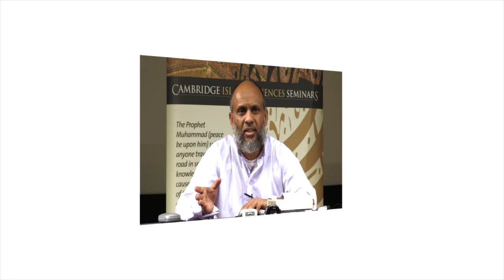Nukhbat Al-Fikar | Ibn Hajar Al-Asqalani on Science of Hadith | Shaykh Dr Akram Nadwi Seminar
Cambridge Islamic Sciences Seminars London Presents

Nukhbat al-Fikar fi Mustalaha Ahl-Athar

Chosen Thoughts on The Nomenclature of Hadith Specialists of Imam Ibn Hajar Al-Asqalani (773-852 AH)

Explained by Muhaddith Shaykh Dr Mohammad Akram Nadwi (Oxford)

Two Day Ijaza Seminar in London & Online Worldwide

Usul al-Hadith (principles of hadith) is a highly developed discipline in Islam. It deals with the methodology of source criticism of hadith. Many works dealing with this science have been produced since early period of Islam. Nuzhat al-Nazar Sharh Nukhbat al Fikar by Hafiz Ahmad ibn Hajar al-'Asqalani, the 9th/15th century hadith master, is a very famous text in this field. It is prescribed in the curriculum of every madrasah and hadith centre. This course will cover the study of Ibn Hajar's book with detailed commentary and practical examples from famous collections. Every student will receive a signed certificate and Ijazah from Shaykh Akram for the Nukhbat al Fikar and hadith musalsal bil-awwaliyyah linking them to the Prophet (SAW).